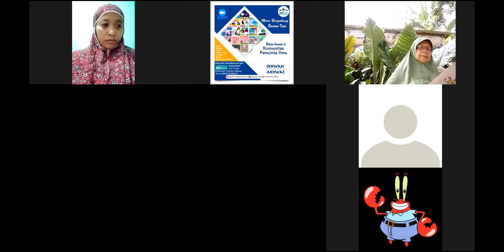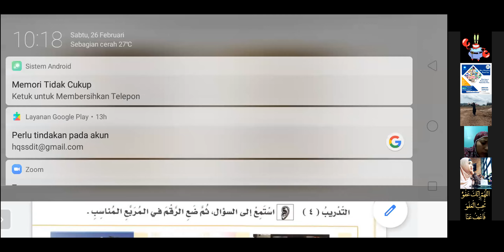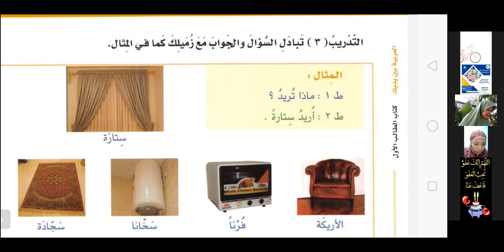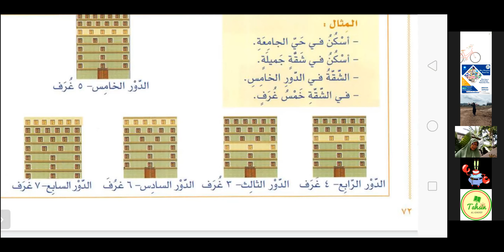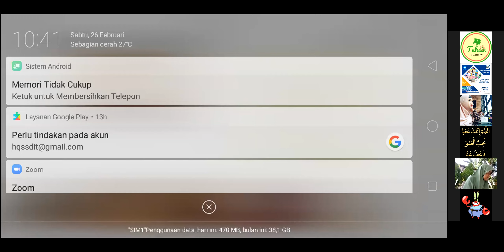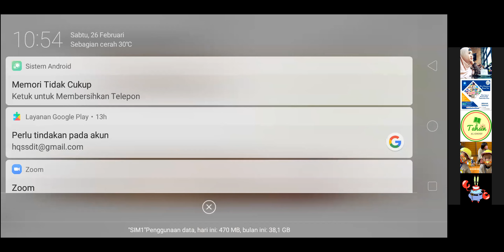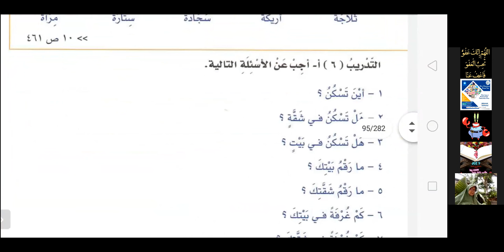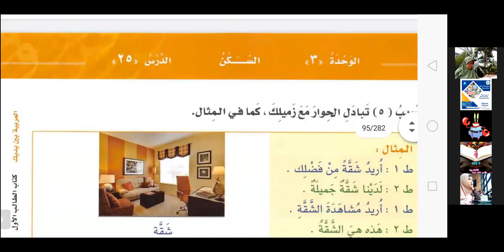Hal 68-71 bersama Ustadz Wildan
Kelas Bahasa Arab